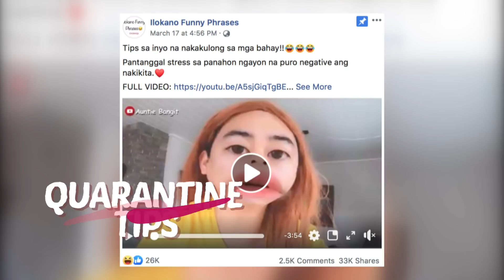Auntie B shows off her face for the first time | Magandang Buhay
Together with the momshies renowned Youtube personality, Auntie Bangit shows off her face.